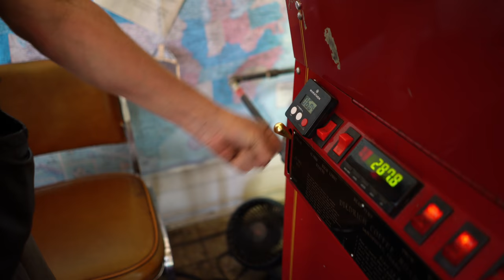Colombia Nariño is Supremo!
Our Colombia Supremo fro Nariño is amazing.  It's one of the smoothest coffees I've ever roasted.  It's the king of specialty coffees, and I can't believe how much I  am enjoying drinking it.  This is rich, smooth and full coffee.  There is no bitterness to this one; it's all creamy goodness. The aroma has a hint of cedarwood and lots of sweetness.  In the cup, we are tasting rich milk chocolate.  The finish is deep and smokey!